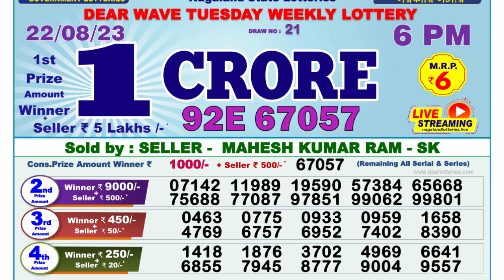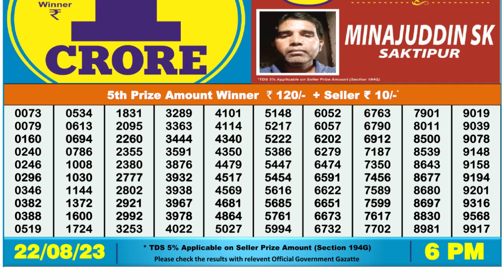🔴Dear Lottery Sambad Live 6pm today 22.08.23 Nagaland State Lottery Result